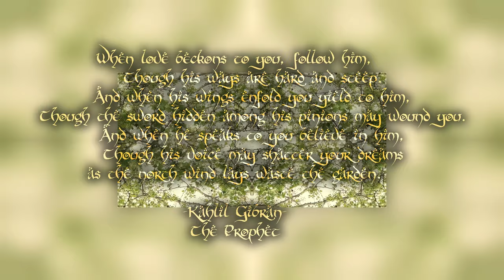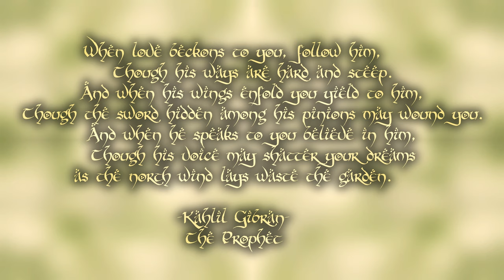Psychedelic Ambience - Sycamore - 30 Minutes - 4k